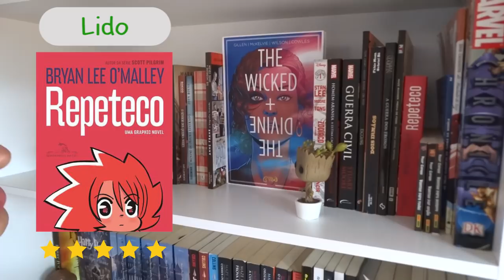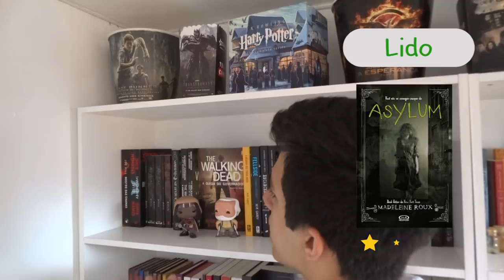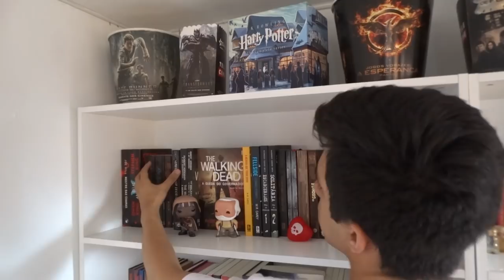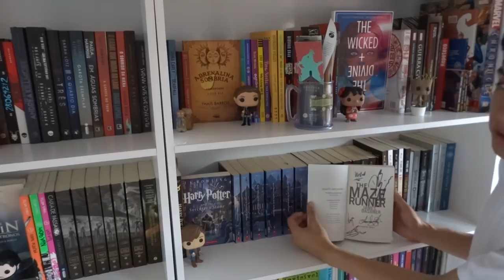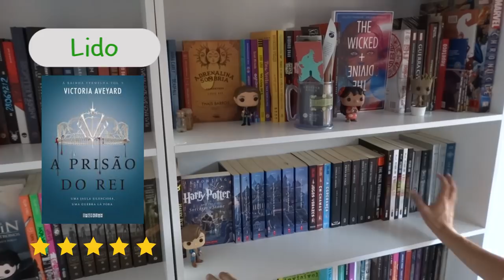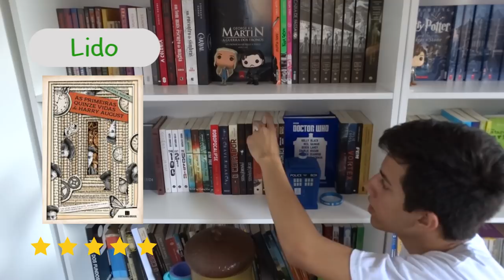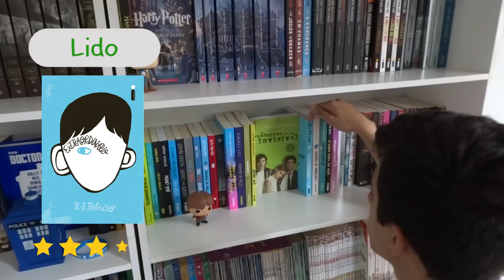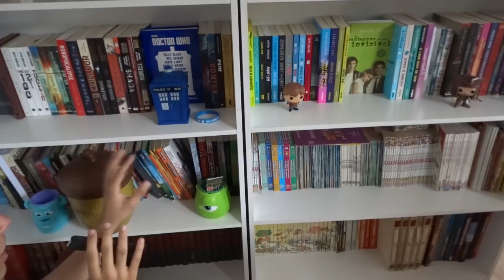BOOKSHELF TOUR 2018 | Como eu arrumo minha estante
Mudei a arrumação da minha estante de livros, então atualizei a Bookshelf Tour (Tour pela Estante) para vocês saberem como ficou a organização!